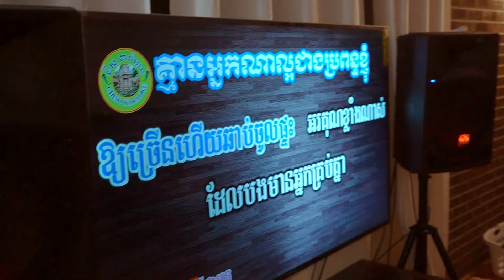Vlog - ថ្ងៃខួបកំណើតចន្ទ្រា - ChanhTre's Birthday - Funny